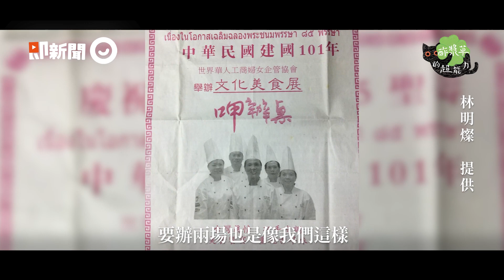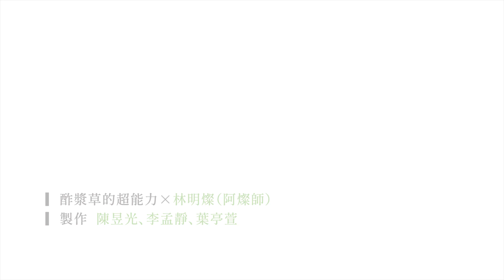辦桌總舖師阿燦師 堅持40年古早味 復興辦桌文化｜一日總舖師｜年菜｜過年｜林明燦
台灣國寶級總舖師「阿燦師」，多年來被稱為辦桌文化的活字典，他堅持40年的古早味，認為古早味才是真正具有人情味，他希望復興辦桌文化，能繼續再辦幾年就幾年，就算全身都是傷也不放棄！